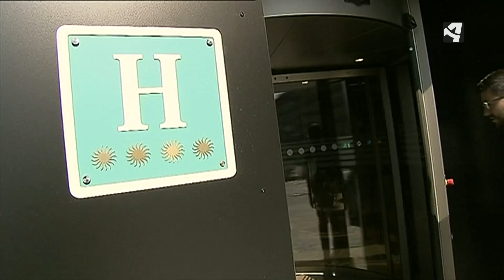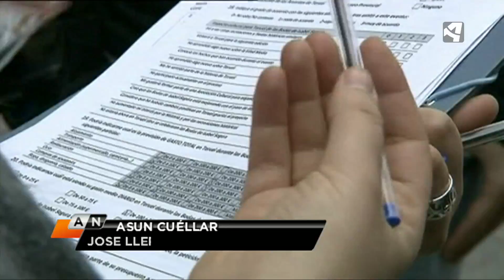TERUEL DESPIDE A DIEGO